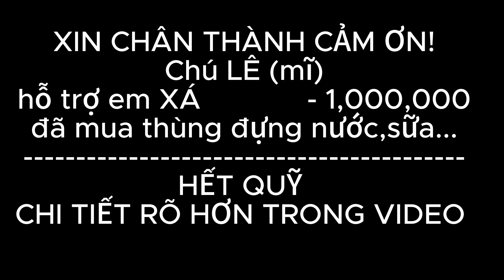LẤY QUÀ VÀO CHO EM XÁ MÀ KHÔNG VUI NỔI ? NHĂN MẶT ĐAU ĐỚN